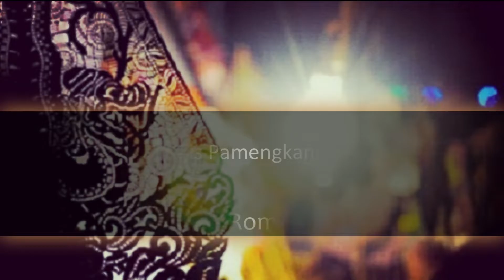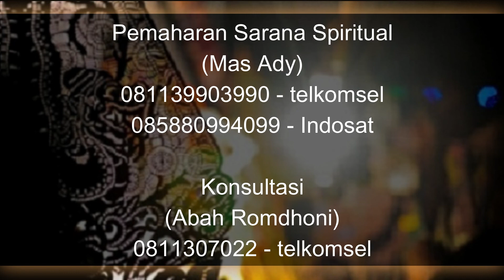Sekilas Tentang Keris Pamengkang Jagad Berkhodam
Pada video kali ini Abah Romdhoni menjelaskan tentang Sekilas Tentang Keris Pamengkang Jagad Berkhodam. Ini merupakan keris pusaka yang sangat banyak sekali manfaatnya. ada penagsihan, kerwibawaan, kekayaan, kejayaan, dan pagar ghaib. ada energi khodam putih juga di dalam keris ini. merupakan salah satu keris yang banyak sekali peminatnya. jadi simaklah video Sekilas Tentang Keris Pamengkang Jagad Berkhodam ini sampai selesai.
Daftar Semua Website Resmi Abah Rodmhoni